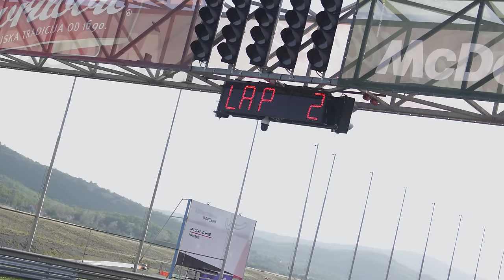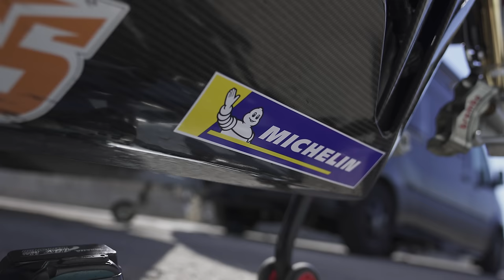Windböen bis 50 km/h beim Langstreckenrennen | Automotodrom Grobnik Oktober 2023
Windböen bis 50 km/h beim Langstreckenrennen | Automotodrom Grobnik